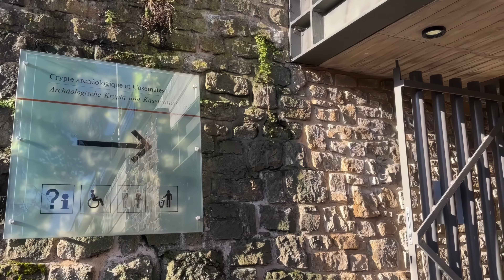Casemates du Bock Luxembourg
Visite et découverte des Casemates du Bock Luxembourg.
Plongez au cœur de l'histoire luxembourgeoise en explorant les Casemates du Bock, l'un des trésors les plus captivants de la ville de Luxembourg.

À travers cette vidéo, nous vous invitons à un voyage visuel à travers les couloirs et les galeries séculaires de ce site inscrit au patrimoine mondial de l'UNESCO.
Découvrez les mystères cachés derrière ces fortifications historiques, qui ont été sculptées dans le roc.
Explorez, rêvez et voyagez avec nous à travers les Casemates du Bock.